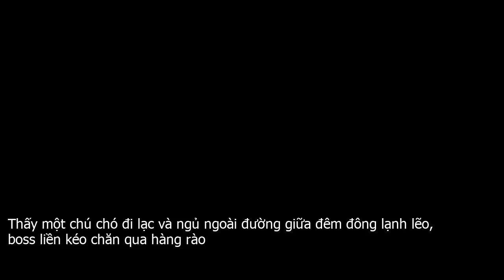Thấy một chú chó đi lạc và ngủ ngoài đường giữa đêm đông lạnh lẽo, “boss” liền kéo chăn qua hàng rào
Đôi khi chúng ta quên đi sự khác biệt mà chúng ta có thể tạo ra trong cuộc sống của ai đó. Và chú chó này đã nhắc nhở chúng ta về điều đó.Lana được giải cứu khi đang lang thang trên đường phố Brazil vào 3 năm trước, khi đó, chú chó này mới được 8 tháng tuổi. Lana được nhận nuôi bởi một cô chủ đáng yêu, có một cuộc sống đầy đủ và hạnh phúc nhưng dường như kí ức về những ngày còn sống vô gia cư đã khiến Lana không thể nào quên được.Vì thế, mỗi khi Lana nhìn thấy một con vật nào đó lang thang trong đêm đông lạnh lẽo, Lana sẽ kéo chăn của mình ra để chia sẻ cùng người bạn của mình.Suelen Schaumloeffel, chủ nhân của Lana nói với The Dodo, kể rằng, vào ngày mùa đông 2 năm trước trời khá lạnh, vậy nên cô đã mua một chiếc chăn dày cho Lana. Vào sáng hôm sau, chồng chưa cưới của Suelen ra ngoài làm việc và phát hiện ra rằng Lana đã kéo chăn ra ngoài đường để chia sẻ nó với một chú chó khác sống lang thang trên đường phố.Suelen nói rằng cô đã nhìn thấy chú chỏ này ở gần nhà vào ngày hôm trước nhưng cô không chắc nó có phải đang đi lạc hay không. Chú chó này đã bỏ chạy khi cô cố gắng tiếp cận. Tuy nhiên, Lana sau đó đã làm quen và quyết định giúp đỡ chú chó này.Cô Suelen cho biết  Lana đã làm những điều tốt đẹp nhất cho các người bạn của mình. Lana đã nhắc nhở tôi về một điều rất quan trọng, đó là sự hào phóng.Lana là chú chó đẹp nhất mà tôi đã từng gặp. Đôi khi chúng ta quên đi sự khác biệt mà chúng ta có thể tạo ra trong cuộc sống của ai đó. Và Lana đã nhắc tôi về điều này.